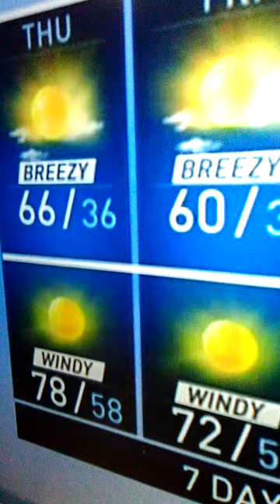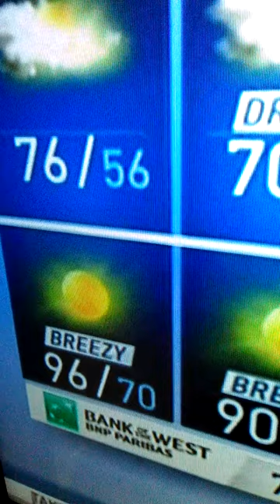Shanna "Pipeline"Mendiola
Somehow, this works. Ms.
Mendiola is tight with her delivery and punctual in her presence just like a good curl getting tubular. I watched it a bunch of times before I posted it. Fun stuff.